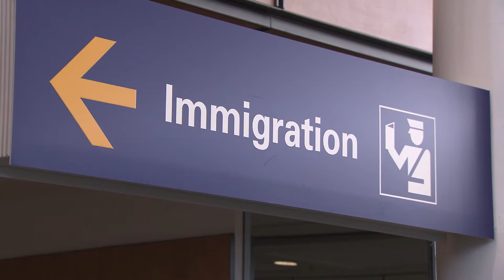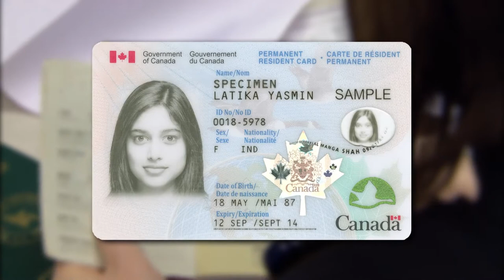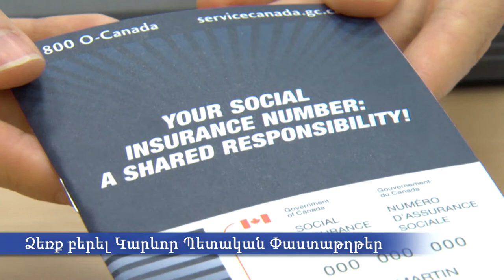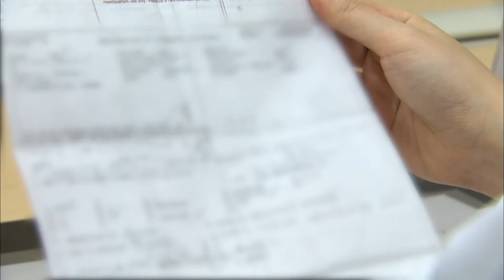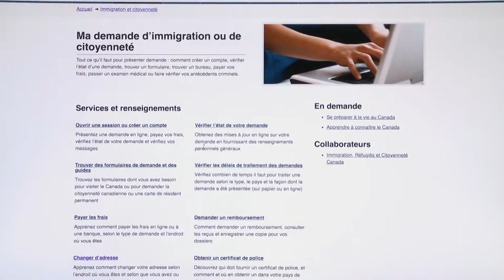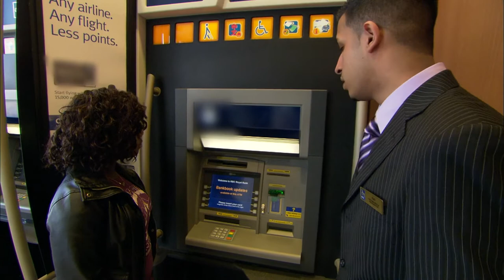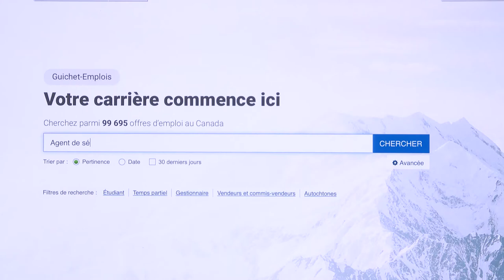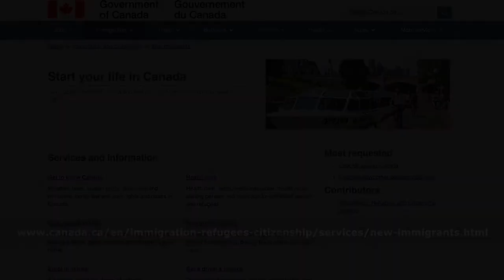Ձեր առաջին երկու շաբաթը Կանադայում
Այս տեսանյութը կօգնի ձեզ՝ պատրաստվել Կանադայում ձեր նոր կյանքին: Այստեղ կներկայացվեն որոշ քայլեր, որոնք անհրաժեշտ է ձեռնարկել Կանադայում առաջին երկու շաբաթվա ընթացքում՝ անցումային շրջանը դյուրացնելու համար: